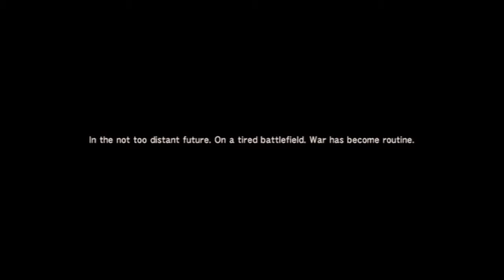STUMBLE THROUGH: Metal Gear Solid 4 PT 1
Join Solid Snake and I as we search the Middle East for his lost baby brother.

I think.